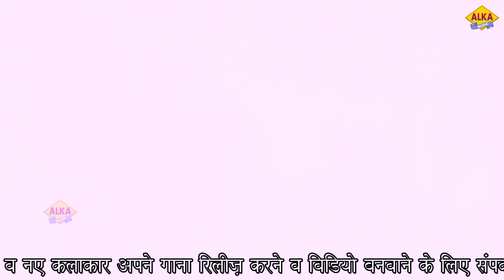SAJ DHAJ KE || सज धज के || New Hit Song 2017 || Dinesh Bandra || Alka Sharma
Song : SAJ DHAJ KE    Alka Music Official

Artist : Dinesh Bandra &  Alka Sharma

Singer : Master Mukesh With Simran Rathor

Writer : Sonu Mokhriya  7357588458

Production : Alka music (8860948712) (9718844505)